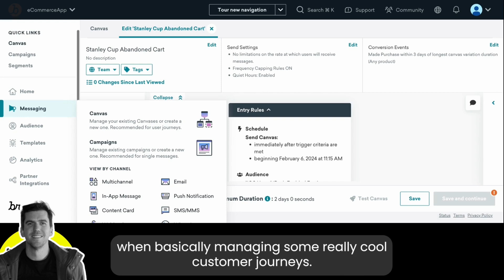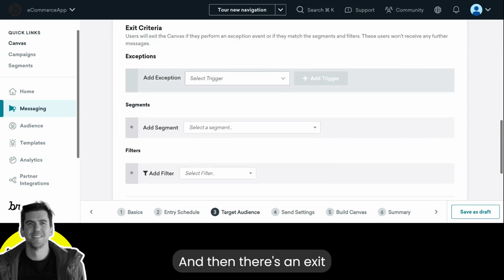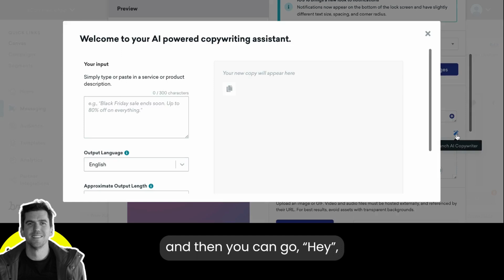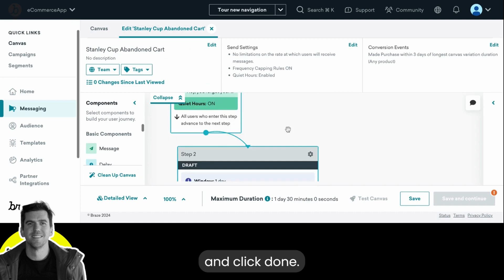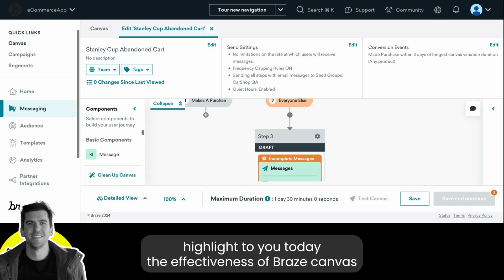How to use Braze to help orchestrate your customer journeys 🛒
Welcome to the Now YOUKNOW How series, where we provide step-by-step guides on leveraging global martech tools to improve your data skills. In today's episode, we explore Braze! A custom engagement platform that helps businesses effectively connect with their customers through targeted messaging and personalised experiences.

In this episode Ryan Brunyee dives into the powerful features of the Braze custom engagement platform, particularly focusing on Canvas and how it can revolutionise customer journeys for local businesses. Get a full walkthrough of the process of setting up targeted messages for users who have abandoned their carts, specifically focusing on iOS users. From segmenting users to crafting compelling messages and testing them, Braze makes it easy to engage with your customers effectively.

Let's discuss how you can connect with your audience at the right time with the right message.

⏰ Timestamps:
0:10 - Introduction
0:20 - Explaining Canvas and its significance
0:33 - Building customer journey examples
1:02 - Segmenting users and targeting specific groups
1:27 - Setting exit criteria
1:33 - Timing and opt-in considerations
1:46 - Accessibility of the platform
2:01 - Crafting messaging for iOS users
3:03 - Adding images to campaigns
3:17 - Testing messages before sending
3:26 - Triggering events based on user actions
3:42 - Choosing communication channels (email, SMS, WhatsApp)
3:46 - Drag-and-drop email editor
4:04 - Highlighting the effectiveness of Braze Canvas
4:06 - Call to action for further engagement